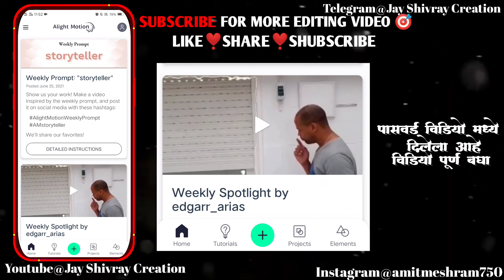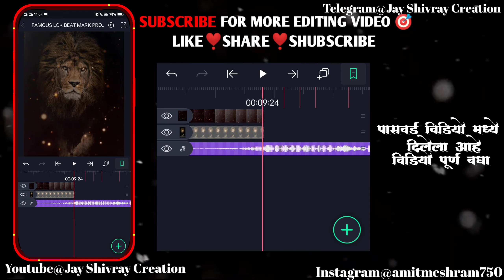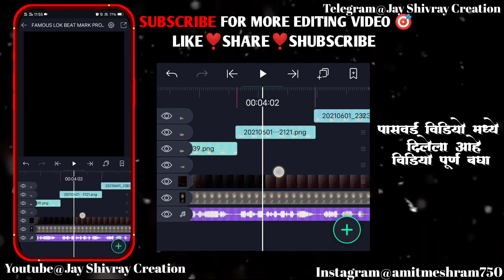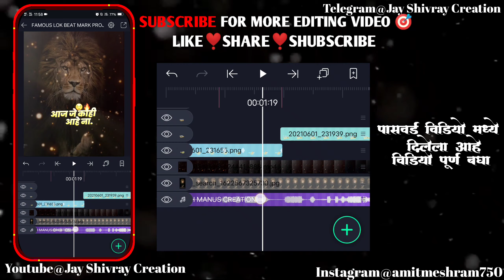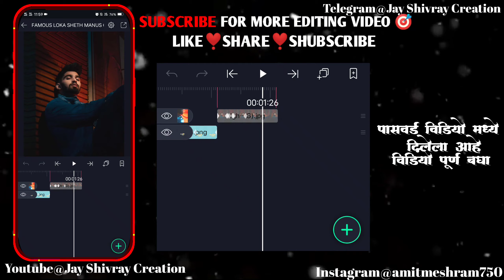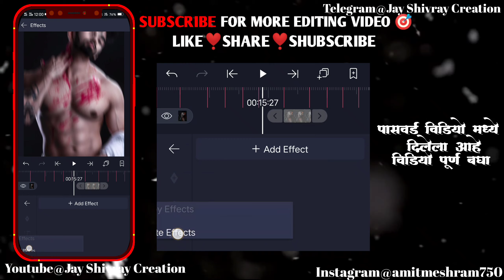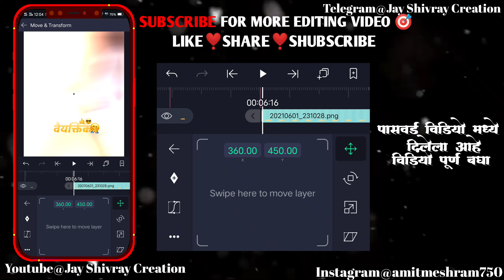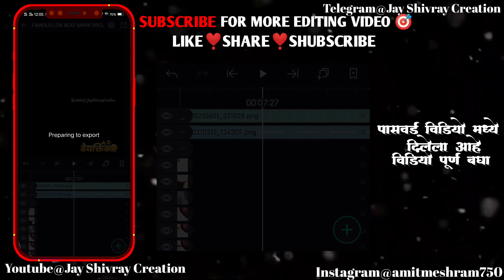🔥 Boys Attitude Status Editing In Alight Motion🔥 || 🙏Boys Motivation kdk Status Editing 💯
🔥Maari Bhai Attitude Status Editing In Alight Motion🔥 || 🙏Boys Motivation kdk Status Editing 💯 jay shivray creation

Hi,
I am Amit, Welcome Yo My Channel Jay Shivray Creation Friends.

मिञांनो प्रत्येकांने  व्हिडीओ ला लाईक शेअर नक्की करा . तुम्ही केलेला एक लाईक आणि शेअर माझ्यासाढी लाख मोलिचा आहे.

Hi" guys Maine is video mai bataya hai aap Aligh motion application se video kaise bana sakte ho simple tarike se jyada jankari ke liye Puri video dekho samjho.

 व्हिडीओ पुर्ण बचा भावानो व लाईक शेयर करायला विसरु नका.

➡️All Matter Google drive↩️

🔴 Kuch problem aaye to you aap mujhse Instagram par direct le sakte ho msg kardijiye ...

For Watching. 🙏